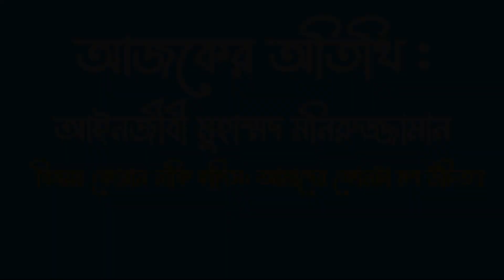আজকের অতিথি : আইনজীবী জনাব মনিরুজ্জামান !! হাদিস না কোরআন !!